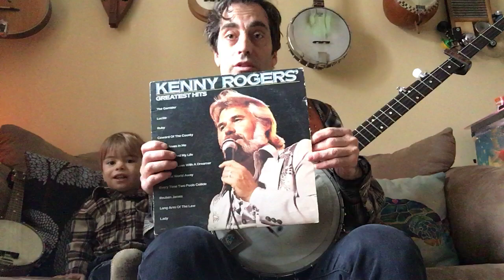Ruby, Don't Take Tour Love To Town 2020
a tribute, of sorts, to the late Kenny Rogers. A parody of Mel Tillis' Ruby, Don't Take Your Love to Town updated and dealing with the Coronavirus (Covid19) Pandemic in the year 2020 and the importance of staying home written by Terry Joe "Banjo" Rodrigues and accompanied by his young son Ben Jo.

Ruby, Don't Take Your Love to Town 2020

You've been warned of the risks but you say that you don't care
Ruby, are you contemplating going out somewhere
I know you know about the coronavirus going round
So, Ruby, don't take your love to town

It wasn't me that started that ol' crazy Asian flu
Now, you're stuck with me in quarantine & there's not much we can do
Yes, it's true the bars are closed and the streets are all empty
Oh, Ruby, I've got Purell and T.P.

It's hard to always wash your hands and keep them sanitized
we must do our part to flatten the curve & Ruby I realized
If we stay at home we'll help keep this pandemics numbers down

She's leaving now 'cause I just heard the slamming of the door
I guess she can't stand to isolate with just me anymore
I should change the locks then she would know the meaning of lockdown
Oh Ruby, don't take your love to town
Ya Ruby, for everyone's sake turn around!